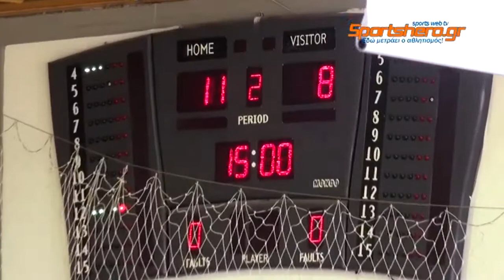2012-13 Χάντμπολ Βριληττός Μικτή-Βριλήσσια 01/05/2013